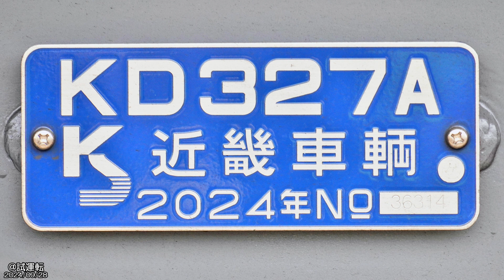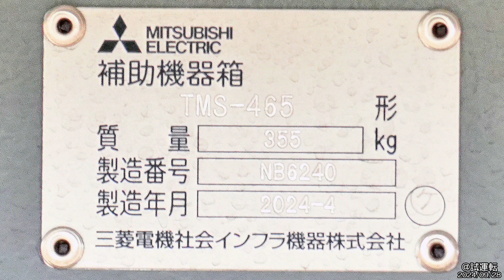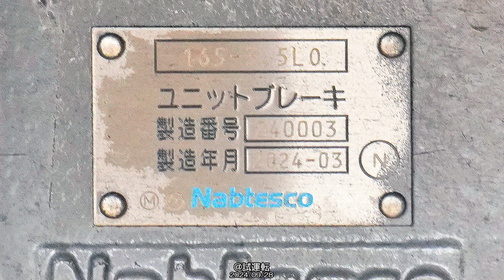鐵道マテリアルVol.389 近畿日本鉄道 8A系 サ8A301号車 動画資料 Rail Material Vol.389 Kintetsu Series 8A No.SA8A301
鉄道マテリアルVol.389
Train Material Vol.389

近畿日本鉄道 8A系 サ8A301号車(1次車)の資料です。
This Material is Kintetsu Railway Series 8A No.SA8A301(1st edition)

資料は
2024/09/28～2024/09/29
のものです。
Material day is
2024/Sep/28～2024/Sep/29

00:00:00           全体資料1側 The whole material side1
00:00:16           連結面1側 Conection side side1
00:00:25           連結面2側 Conection side side2
00:00:34           床下機器1側 Underfloor equipment side1

I think that I can do my best on seeing balance to offer a good material by all of you.
すでに廃車になった車両で少しでも手助けになればと１～2枚しかない写真でも出さないよりはというスタンスでやっています。
I do it with the stance that there should be when helped with the train which was already scrapped even a little than only 1-2 pieces provide even the photograph which there is not.

↓こちらにて他の車両資料を公開中！よろしければどうぞ↓
↓Other train's material！Come here↓

We'd like to hear your opinion and suggestions.　　∩( ´∀｀)∩

☆Special Thanks☆
ぐっち(Gutti)